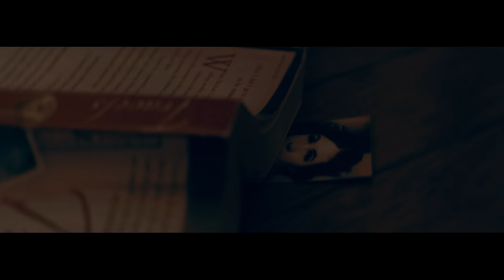She's Not Me (Official Music Video)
The premier was so much fun, thank you for everyone who joined, streamed, watched!! I love you all immensely ❤️

HUGE thank you to Interval Films for making this video possible, over 20 hours of filming and every second of it was an incredible process from start to finish thanks to each and every one of them :D

Directed by Mario Nolasco
co-director: Cary Judd
Production assistant: Erika Nolasco
Hair and Makeup: Alex Ravella
Actors: Jasmin Dorris and Max Knudson

Song produced and mixed and mastered by Brogun Allen via Nightowl Studios

LYRICS:

Caught in the web
I couldn't bring out the dead.
Flies are scattered everywhere
It's a conversation
Let's talk temptation

And tell the truth
Cause we both know
That my gaze is only for you

Is it the same?
For you?

CUZ SHE'S NOT ME
(at all)
THE PROPHECY OF LUST
THAT DISINTEGRATES

THAT CONCUBINE
WON'T EVER BE
ANYTHING THAT I AM
OR COULDN'T BE
CUZ SHE….

She's not me.

Time for the consequences
A never ending liar
Yet no common sense yeah
Cuz you
You know everything
From her name
To her whisper
Between the bedsheets

But you!
You know I'd do
Just about anything only for YOU!

For you?

THAT CONCUBINE
WON'T EVER BE
OR COULDN'T BE
CUZ SHE….

(she is)
(she is)

She's not me.